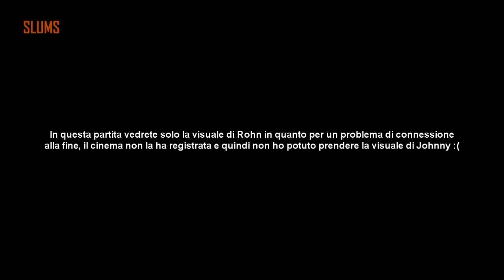"Che Popò di Arma" #4 - Rohn & Johnny Creek | Black Ops 2 Dual Live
Un MI PIACE per questa sdrogo serie?! :D

Bella ragazzi! Ecco tornati col caro Creek a sdrogheggiare con il Popò di Arma :) Questa episodio era sui mitraglioni e abbiamo cercato di mixare un po tutte le vostre richieste, scegliendo l'arma e gli accessori più richiesti da voi :) Due partite in un episodio solo e 20 minuti di divertimento in vostra compagnia :)
Lasciate nei commenti la classe per il prossimo episodio, dove useremo dei CECCHINI :O

Outro: Casey Abrams - Get Out

Grazie a tutti voi di cuore per il supporto, vi ricordo di lasciare un bel MI PIACE e a prestissimo con nuovi video :)
Rohn